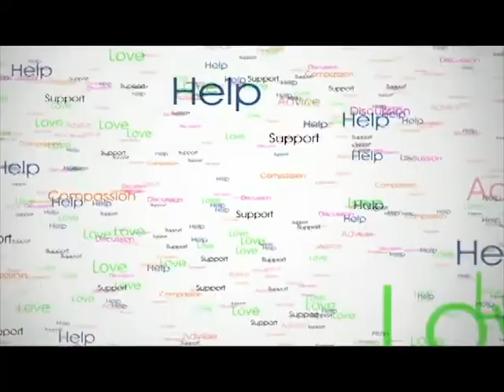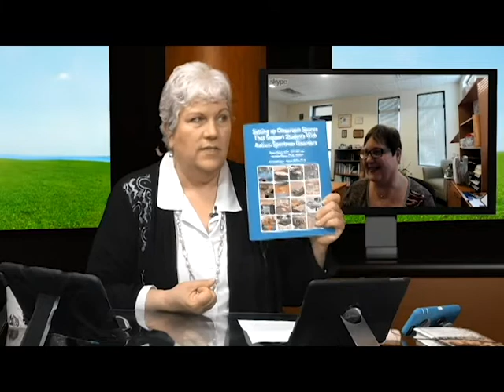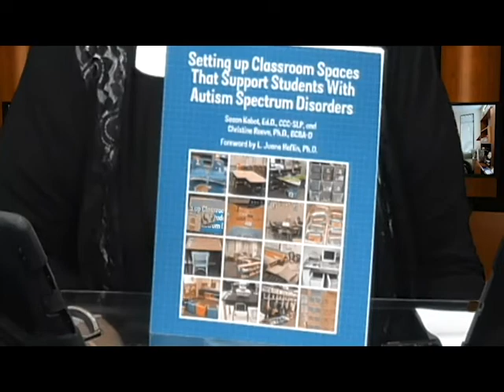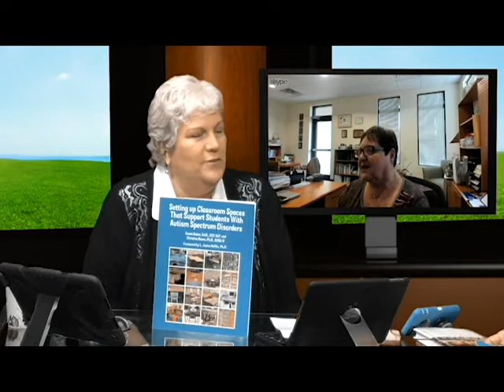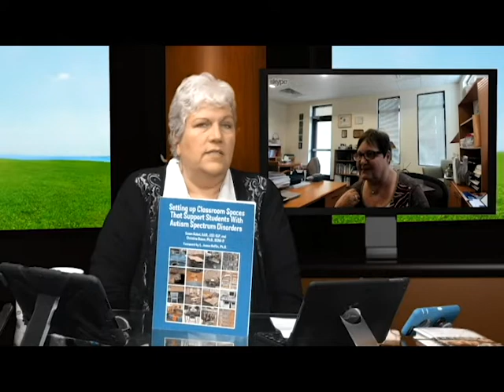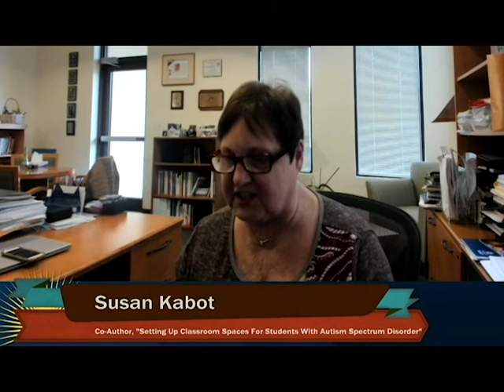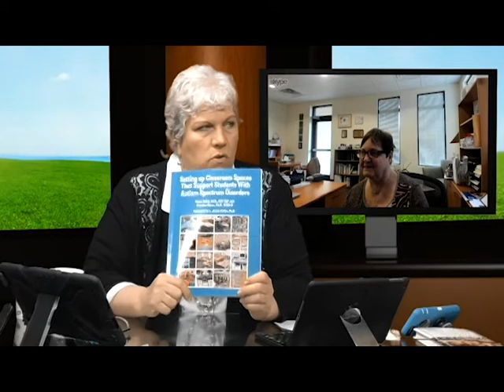Let's Talk Autism - December 12th, 2018